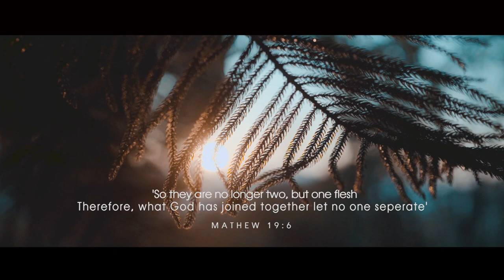WEDDING FILM (MUANPUIA + NOTEI )